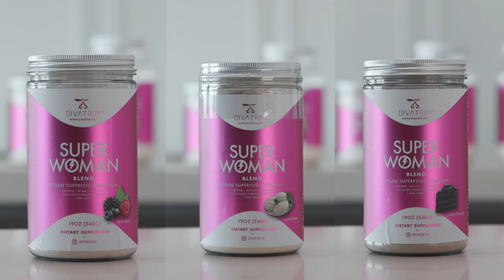Divatrim Product Video by Blue Barn Creative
A quick half day shoot for Divatrim.